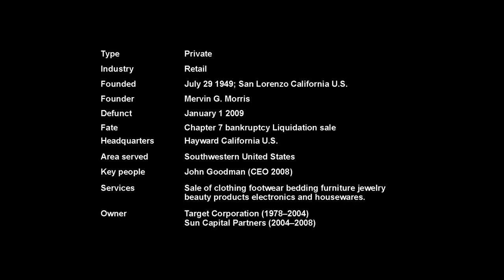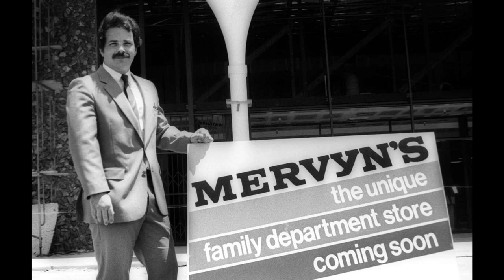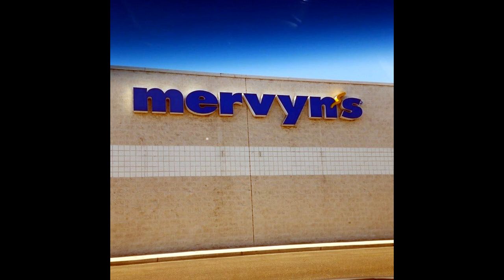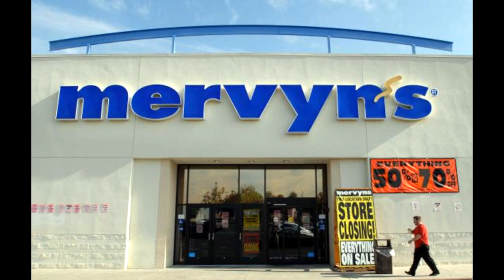(Alive To Die?!) Mervyn's The Complete Story - S02E07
Mervyn's was an American middle-scale department store chain based in Hayward, California, and founded by Mervin G. Morris. It carried national brands of clothing, footwear, bedding, furniture, jewelry, beauty products, electronics, and housewares. Many of the company's stores were opened in shopping malls; however, some locations were operated independently. Based on 2005 revenue, Mervyn's was the 83rd largest Deparment Store retailer in the United States.

In 2006, Mervyn's had 189 stores in 10 states. One year later, Mervyn's had reduced its store count to 177 stores in seven states. On October 17, 2008, the company announced that it would liquidate its assets through a Chapter 7 filing. All remaining locations were closed by the end of the year. The Morris family, having bought back intellectual property rights to the company in 2009, announced plans to relaunch Mervyn's as an internet-based enterprise. The proposed revival never came to fruition.